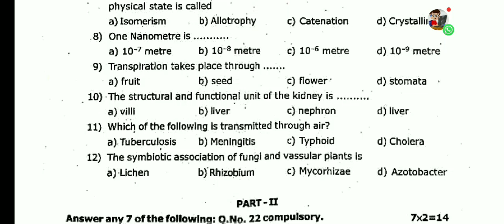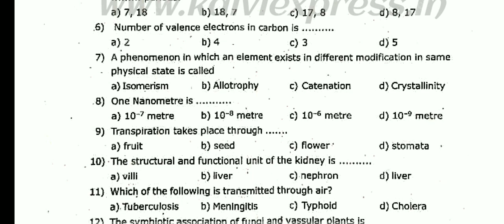9th std |Science| annual exam| question paper| TN